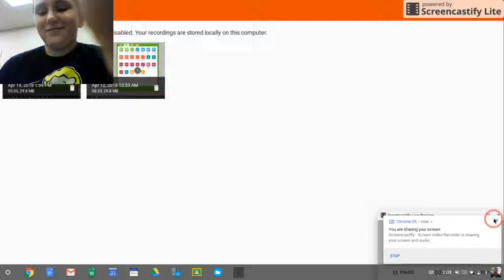Apr 19, 2018 2:04 PM